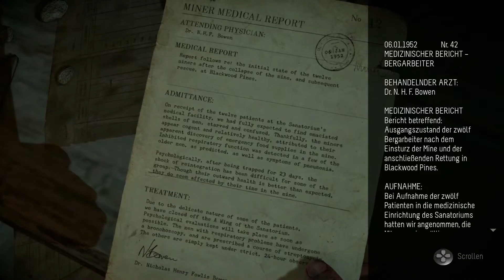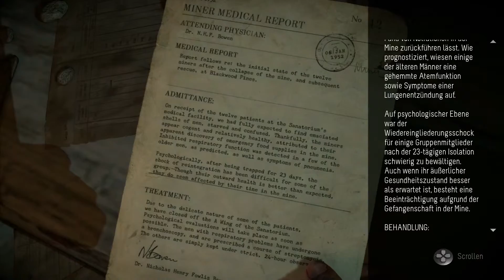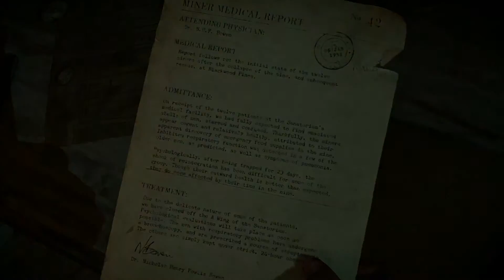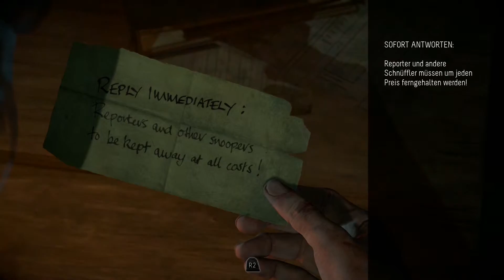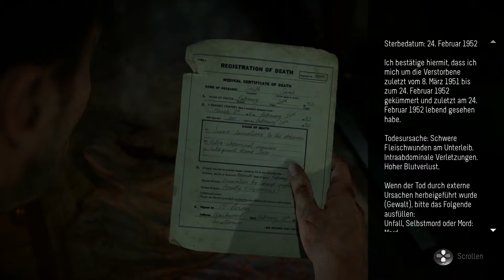Let's Play Until Dawn German HD #11 Die Leiden des Mikes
Ein spielbarer Horrorfilm? Ihr habt richtig gehört, Until Dawn ist nichts anderes als ein spielbarer Horrorfilm. Aber kann das denn funktionieren? Der Anfang jedenfalls scheint zu überzeugen. Versucht mit mir den Geheimnissen dieses Spiels auf die Spur zu kommen!!!

Story: Zehn Freunde treffen sich in einer Berghütte um mal richtig zu entspannen. Jedoch verschwinden im Laufe des Abends zwei Partygäste und werden nicht mehr wieder gefunden. Genau ein Jahr später treffen sich die übrigen acht wieder, trotz den Ereignissen von letztem Jahr. Doch im Dunkeln des Waldes werden sie bereits erwartet...

Entwickler: Supermassive Games
Publisher: Sony Computer Entertainment
Veröffentlichung: 26. August 2015
Plattformen: Playstation 4
Genre: Survival Horror

Ihr habt Bock dieses Spiel selbst zu spielen? Dann kauft es euch doch und unterstützt damit die Entwickler